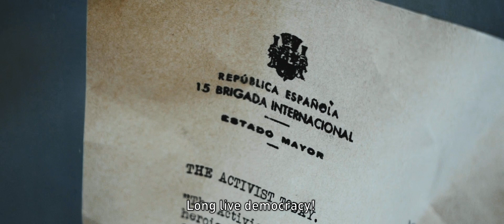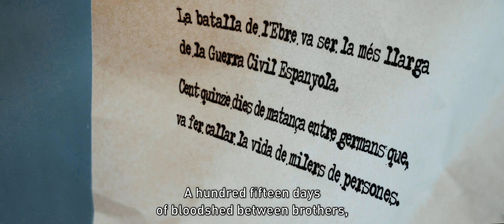Corbera d'Ebre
Gravo allò que el temps vol fer esborrar.
Gravo pels milers de veus que ja no se senten.
Gravo per si algú vol escoltar...
Encara que no ho vulgui recordar.
Gravo per reviure l'esperança.
Gravo per estimar.
Adaptació del text d'Encarna Pons i Aldavert

Corbera d'Ebre és un poble de la Terra Alta on s'hi han conservat les restes del @poblevellcorbera , aquell que va patir la crueltat de la batalla de l'Ebre. És com una fotografia experimentada en viu. Aquelles setmanes de l'estiu-tardor del 1938, congelades per sempre per mostrar-nos el que no hem d'oblidar mai perquè no es repeteixi.

M'agrada visitar llocs històrics per intentar entendre els fets que hi van passar i les persones que hi van viure. Però passejar per allà i trobar els forats dels impactes de bala, conservats expressament, et fa un nus a la gola.

El fragment d'àudio que s'escolta és del famós discurs de la Dolores Ibárruri, "La Pasionaria".